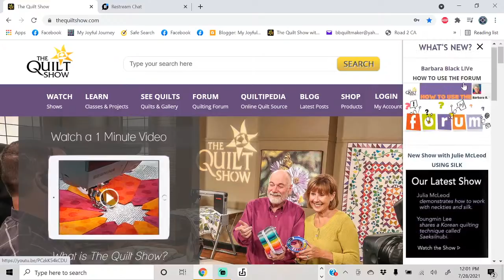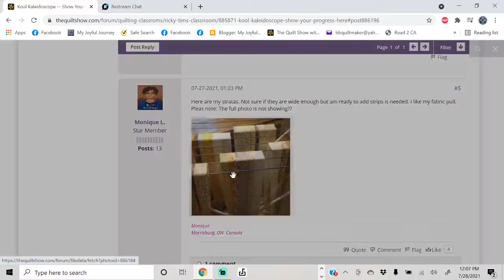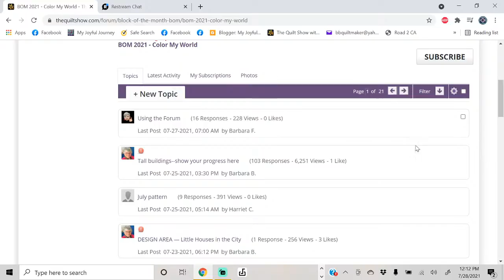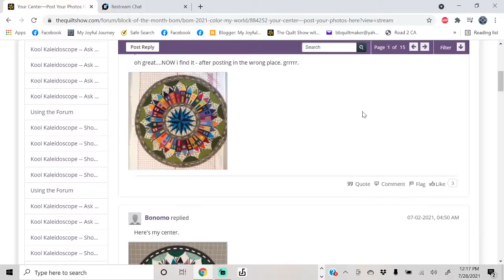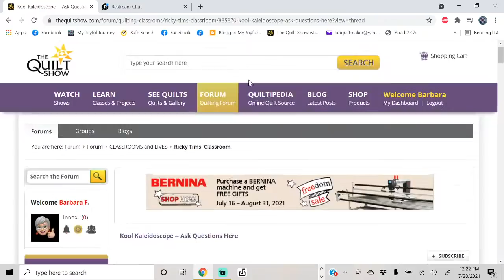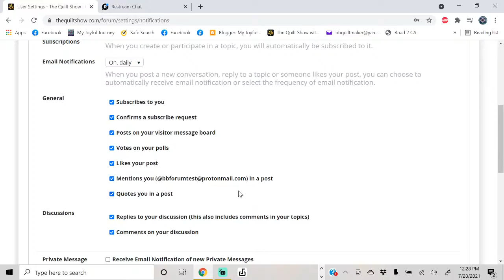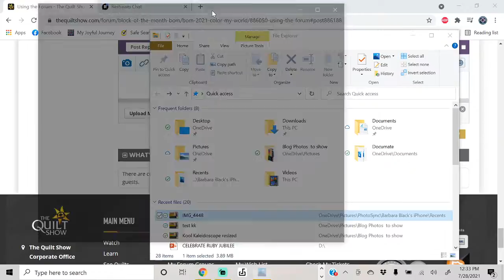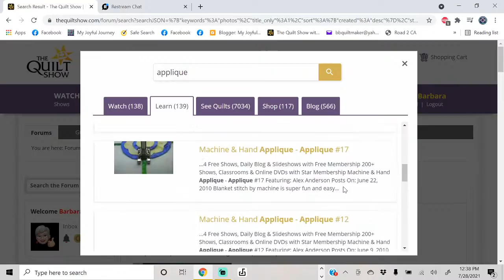How to Use the Forum at TheQuiltShow.com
Share your pictures...Ask Questions...Answer Questions...Get tips...Meet Other Quilters. Forums are great for sharing all this, but how? Our forum is a work in progress, but Barbara Black can show you the basics of uploading pictures, making an Avatar, where to put a question and how to share your progress.

It's fun to connect and learn. Here's how to use the forum at TheQuiltShow.com.